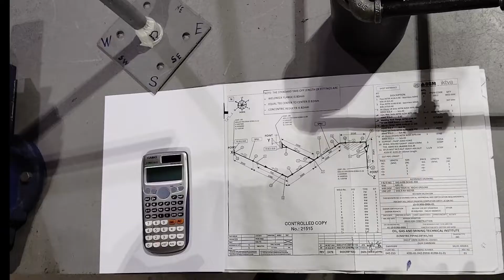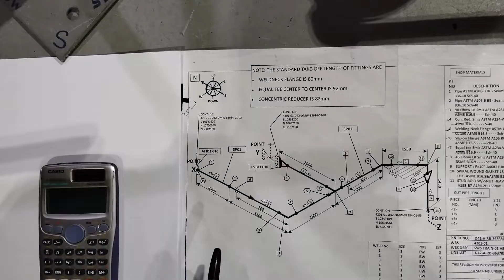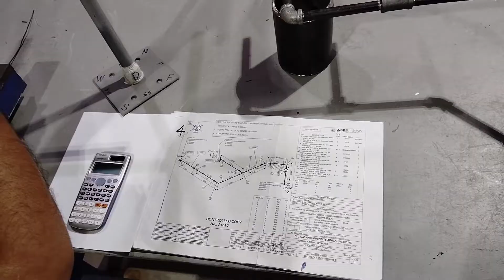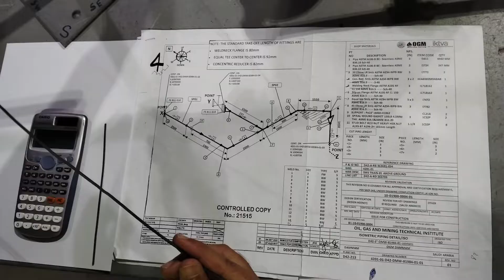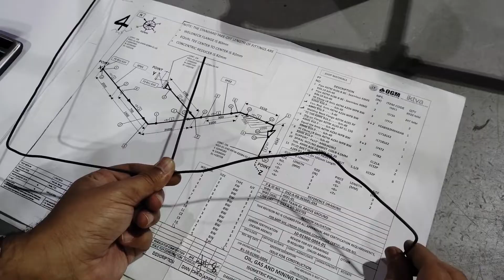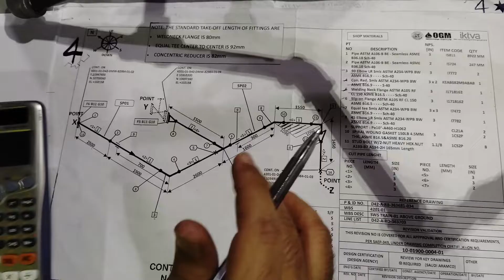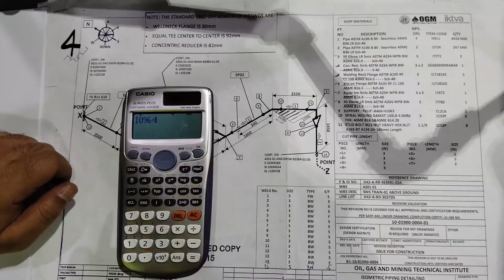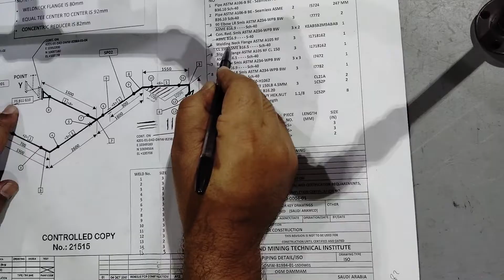Piping Isometric Drawing Rolling WireBending Actual Installation at site